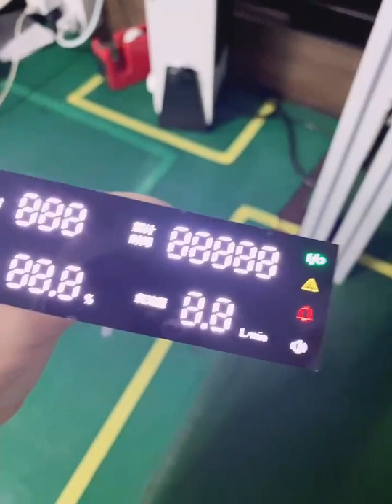7 segment LED display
for more details!
Royal Display Co.Ltd, specializing in the design, development and production of LCD display module full scheme for more than 10years.
Our company's products include two series: standard and custom-made products, related to: Segment LCD display, Character LCD display, Graphic LCD display, COG LCD display, TFT color display, OLED display, 7 segment LED display, with the capability of 300K different kinds of LCM/LCD per month.